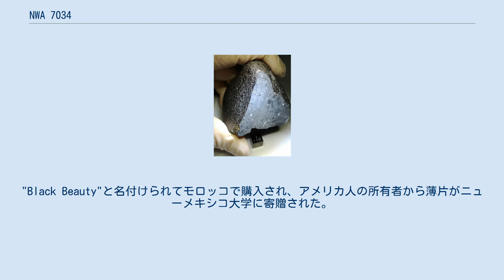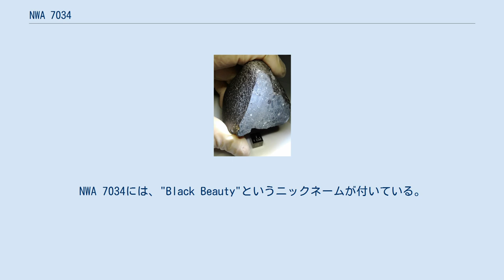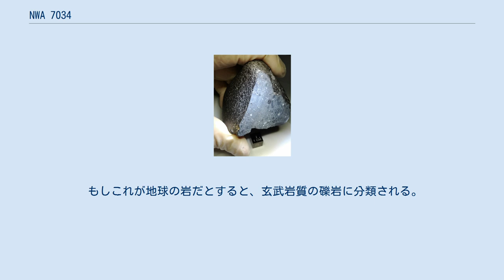NWA 7034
"Black Beauty"と呼ばれるNWA 7034 NWA 7034(Northwest Africa 7034)は、既知のもので2番目に古いと考えられている火星隕石である。
既知の重さは320gである。
約20億年前に形成されたと推定され、地球で発見されている火星隕石に含まれる水の大部分を含んでいる。
火星から来たものであるが、シャーゴッタイト、ナクライト、シャシナイトのいずれにも分類されず、"Martian (basaltic breccia)"という新しいカテゴリーが作られることとなった。
"Black Beauty"と名付けられてモロッコで購入され、アメリカ人の所有者から薄片がニューメキシコ大学に寄贈された。
 この隕石は、2011年にサハラ砂漠で発見され、モロッコで隕石ディーラーに購入され、アメリカ合衆国の収集家に転売された。
このため、発見場所の正確な座標は不明である。
多数が同時に発見されたり市場で販売された他の隕石と同様に、名前は発見地域（北西アフリカ）と連続して与えられる数を示している。
NWA 7034には、"Black Beauty"というニックネームが付いている。
 NWA 7034は、斑岩のような外見を持つ火山性の礫岩である。
最大直径5mmまでの斜長石（アンデシン）と輝石（ピジョン輝石及び普通輝石）の斑晶が粒子の細かい石基に埋め込まれた構造をしている。
随伴鉱物には、塩素燐灰石、クロム鉄鉱、針鉄鉱、イルメナイト、磁鉄鉱、マグヘマイト、アルカリ長石、黄鉄鉱等がある。
また、急冷されたマグマからできている砕屑岩さえも存在する。
石基は、微粒子状の斜長石、輝石、様々な酸化鉱物、痕跡量の硫化鉄からできている。
岩全体の化学組成から、NWA 7034はこれまで測定された火星隕石の中で最も高い水分含量であることが明らかとなった。
この水は恐らくかつて火星に存在した海に由来するものが火山岩の中に残り、隕石となったと考えられる。
 形成されたのは20.89 ± 0.81億年前と推定され、これはちょうど火星のアマゾニス期が始まった頃である。
既知の火星隕石の中で2番目に古いものとなる。
 NWA 7034は、初めての火星由来の礫岩でできた隕石で、既知の火星隕石のグループ（シャーゴッタイト、ナクライト、シャシナイト及びALH 84001）には属さない。
国際隕石学会が2013年1月に"Martian (basaltic breccia)"という新しい分類を承認するまで、NWA 7034は「未分類の惑星由来エイコンドライト」(ungrouped planetary achondrite)とされていた。
鉄/マンガン比は他の火星隕石と一致しているが、酸素の同位体は火星起源のものと関連づけられない。
酸素同位体比の変化は、軽い同位体または重い同位体が除去または付加されるか、異なる同位体比の質量が混合することで説明できる。
このようなことは、火星の地殻が水中で変質する際に起こりうる。
他に、隕石衝突の際に火星の地殻の同位体が混入したと説明することもできる。
 もしこれが地球の岩だとすると、玄武岩質の礫岩に分類される。